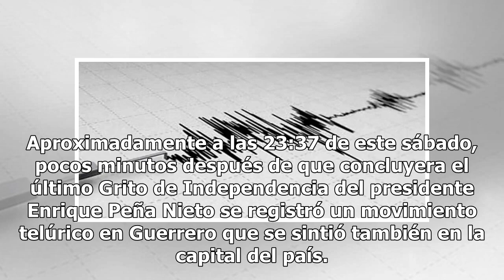Tras último Grito de Peña se registra sismo en Guerrero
Aproximadamente a las 23:37 de este sábado, pocos minutos después de que concluyera el último Grito de Independencia del presidente Enrique Peña Nieto se registró un movimiento telúrico en Guerrero que se sintió también en la capital del país. De acuerdo con información del Servicio Sismológico Naci...